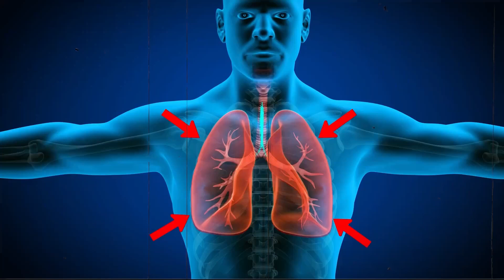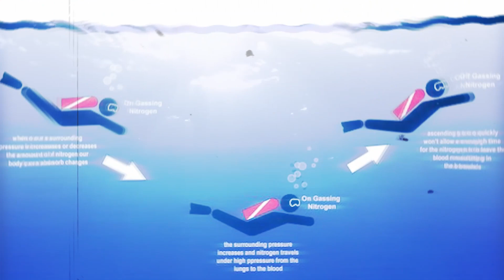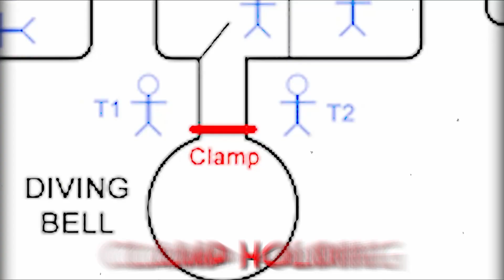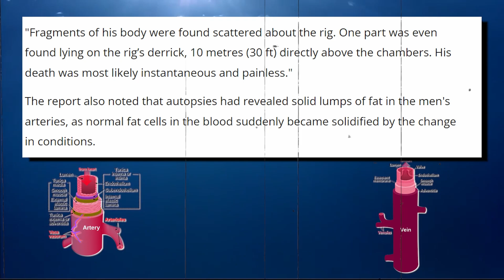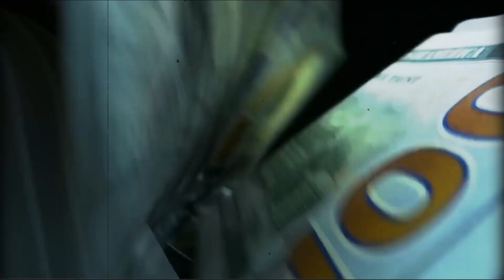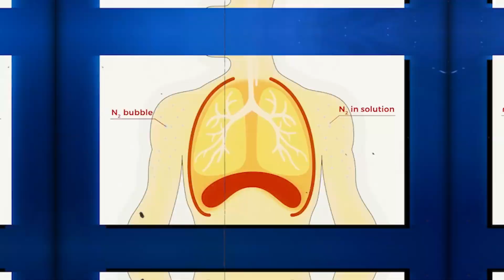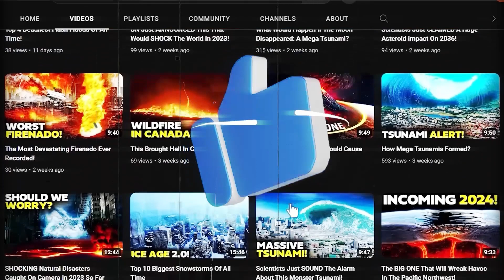The Most Cold-Blooded, Painless Death In History: The Byford Dolphin Accident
Consider doing your work 100 meters under the water, where it is hostile, and there is no sunlight, and it can get very cold. Your whole free time is spent breathing a combination of gases that impairs your ability to talk and constantly drains your body's heat, leaving you feeling cold all the time. This is how you spend all your time outside of work. Before your next shift starts and it's time to re-enter the abyss, you can rest here while eating a meal that is supplied through a small hatch or sleeping for a little while.

Now picture yourself enduring this for weeks or even months at a time, unable to leave your small, enclosed environment without meeting a certain, horrifying demise. Welcome to the bizarre twilight world of saturation diving, one of the riskiest and highest-paying professions in the world.

Saturation diving, an approach that was created as a part of the US Navy's Sealab Program in the middle of the 1960s, enables people to live and operate at great depths for lengthy periods of time. It is specifically intended to mitigate the risk of decompression sickness, or the Bends. Nitrogen slowly dissolves in a diver's body as they breathe compressed air at depth.

If they then rise to the top too quickly, the pressure drop might allow this Nitrogen to leave the solution and form microscopic bubbles, which can result in agonizing joint pain, strokes, paralysis, and even death. Divers must carefully climb to the surface in order to prevent this, stopping periodically for decompression so that the nitrogen may be safely and gradually removed from their body.

This strategy, however, becomes impractical for lengthy, deep dives like those required in the offshore oil business since divers would have to spend a lot more time decompressing than actually working during each shift. Decompression would take more than 50 hours after a dive lasting longer than an hour at a depth below 100 meters, for instance. Instead, with saturation diving, the divers work continuously under pressure, spending their downtime in a diving chamber pressured to their working depth and travelling to and from the task site in a pressurized diving bell known as a transfer capsule.

This approach is founded on the idea that after a given period of time, a diver's body gets totally saturated with nitrogen and cannot absorb any more of it, indicating that the necessary decompression time is constant regardless of how long they remain underwater. Decompression sickness is significantly decreased because saturation divers only decompress once at the end of their shift rather than doing many dives and decompressions. The drawback is that it can take this particular decompression up to two weeks to complete. Other risks include nitrogen narcosis, which divers compare to alcohol intoxication. This confusing exhilaration is brought on by inhaling nitrogen under pressure.

Likewise oxygen becomes poisonous at a depth of about 80 meters, necessitating the use of trimix, a gas mixture in which a large portion of the oxygen has been replaced with helium. Having said that, there are issues with it. Helium has weak thermal qualities that drain away body heat and keep divers permanently chilly. It also affects human voice in a way that forces divers to wear electronic descramblers in order to be understood. A grave neurological condition termed as High-Pressure Nervous Syndrome can also be caused by breathing helium at depths lower than 300 meters.

However, the Byford Dolphin catastrophe in 1983 led a crew of four British and Norwegian divers to the startling realization that the greatest threat to saturation diving is the high-pressure environment itself.

Aker Engineering of Oslo constructed the semi-submersible offshore oil rig Byford Dolphin in 1974. It could drill in waters as deep as 460 meters because it weighed 3000 tons and had a crew of 100 people. The rig was outfitted with an advanced Saturation Diving system made by the French company COMEX, which allowed for the construction and maintenance of the wellhead at these depths.

1. The videos have no negative impact on the original works.
3. The videos are transformative in nature.
4. We use only the audio component and tiny pieces of video footage, only if it's necessary.